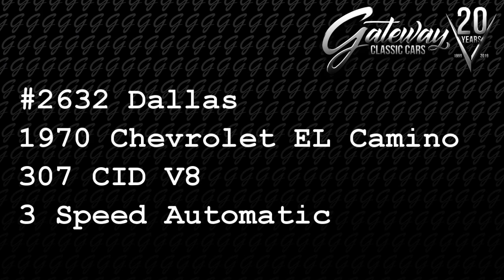1970 Chevrolet El Camino For Sale - Dallas #2632